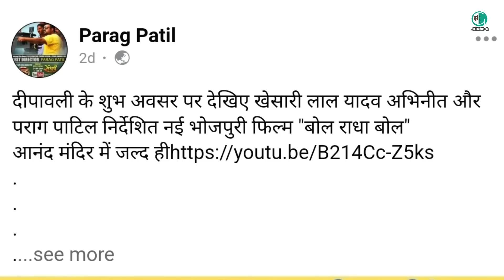बोल राधा बोल | Khesari Lal Yadav | Pradeep Pandey Chintu | Dinesh Lal Yadav Nirahua | Jhand G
today we are talking about new bhojpuri movie trailer;
बोल राधा बोल, जीना तेरी गली में 2, आर्मी,

triler review, bhojpuri movie trailer, bhojpuri movie,

bol radha bol, jina teri gali me, army,

khesari lal yadav, pradeep pandey chintu, dinesh lal yadav nirahua,